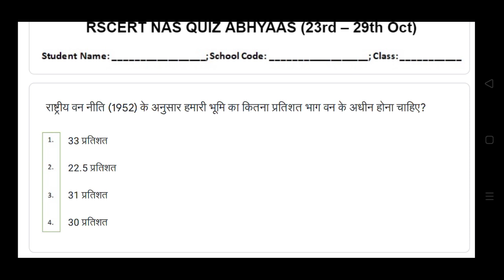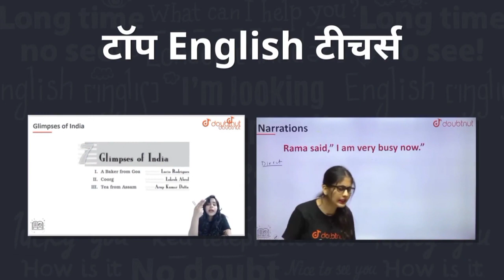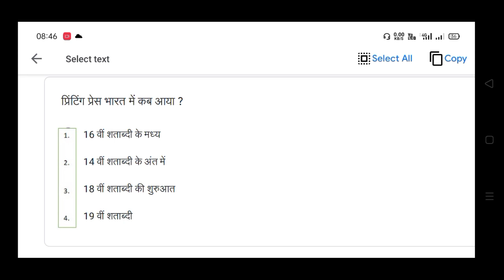RSCERT NAS QUIZ class 10 sst 23/10/21 Answer | smile 3.0 whatsapp quiz kaksha 10 सामाजिक विज्ञान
smile 3.0 whatsapp quiz class 10th English answer 23 october | rscert nas class 10th English quiz answer 23/10/21

smile 3.0 whatsapp quiz class 10th maths answer 23 october | rscert nas class 10 ganit quiz answer 23/10/21

smile 3.0 whatsapp quiz class 10th sst social science answer 23 october | rscert nas class 10 samajik vigyaan quiz answer 23/10/21

1) Bas apne Doubt ki photo kheecho

2) Sawal ko crop karo

3) Turant Video solution pao

4 crore se jaada bachee karte hai Doubtnut App ka istemaal

smile 3.0 whatsapp quiz class 10th sst answer 23 october 2021,

smile 3.0 whatsapp quiz class 10th social science answer 23 october 2021

smile 3.0 whatsapp quiz class 10th samajik vigyan answer 23 october 2021

rscert nas whatapp quiz class 10th sst answer 23/10/2021,

rscert nas whatapp quiz class 10th social science answer 23/10/2021

rscert nas whatapp quiz class 10th samajik vigyan answer 23/10/2021